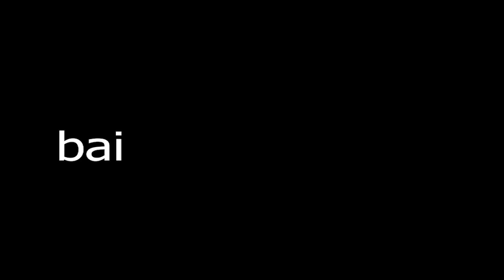"all the things she said" Standoff 2 hightlights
Standoff2 smd yeah !

sens - 1.85, 2.75, 0.50
crosshair - 9 , 5 , 1.5